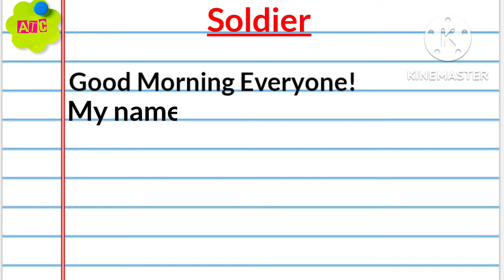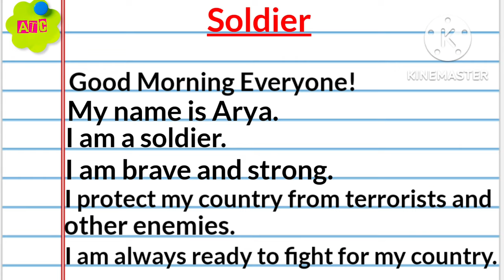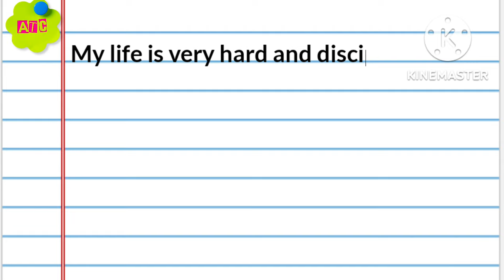Soldier speech for fancy dress, dialog as soldier for fancy dress, Anjana Talent Classes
Soldier speech for fancy dress, dialog as soldier for fancy dress
speech for fancy dress as soldier
few lines about soldier